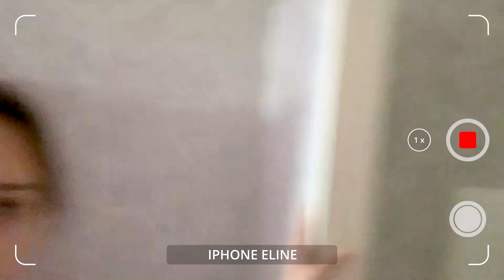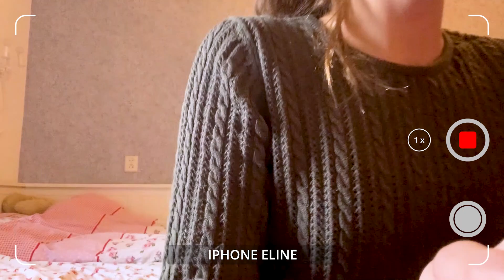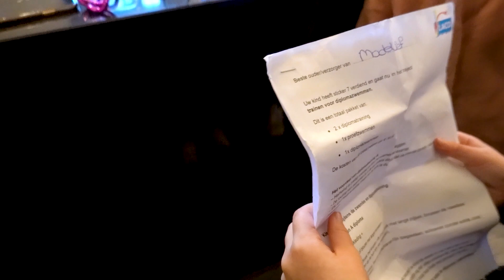DE JONGENS TEGEN DE MEISJES: HOCKEYWEDSTRIJD VAN HET JAAR! - De Nagelkerkjes #501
Eline vertelt tijdens het vloggen dat ze al twee weken uitkijkt naar de hockeywedstrijd van vanavond: ze gaat met haar meiden team (met Merel) een hockeywedstrijd spelen tegen het jongensteam van Stan en Noud. Van tevoren worden er ingeschat wat de uitslag gaat worden en de eindconclusie is toch wel dat de jongens een hele goeie keeper hebben. Kijk snel deze dagvlog om te zien wie er de hockeywedstrijd gaat winnen!

✉️ FANMAIL
Fanmail De Nagelkerkjes
Fenkelstraat 33
4731 JA Oudenbosch